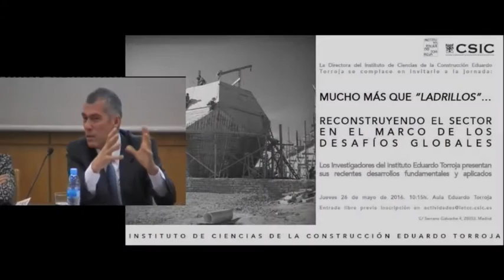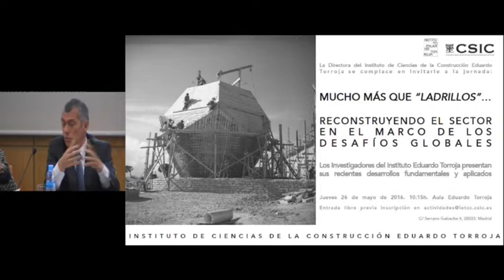Mas que "ladrillos”. Acto Inaugural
Madrid IETCC-CSIC 26 de mayo de 2016
Marta Castellote Armero
Directora
Instituto de Ciencias de la Construcción Eduardo Torroja (CSIC)
Ministerio de Economía y Competitividad

Luis Vega Catalán
Coordinador de la Unidad de Edificación Sostenible
Dirección General de Arquitectura, Vivienda y Suelo
Ministerio de Fomento

Clemente López Bote
Subdirector General de Proyectos de Investigación

Ezequiel Domínguez Lucena
Coordinador General del Área de Gobierno de Desarrollo Urbano
Ayuntamiento de Madrid